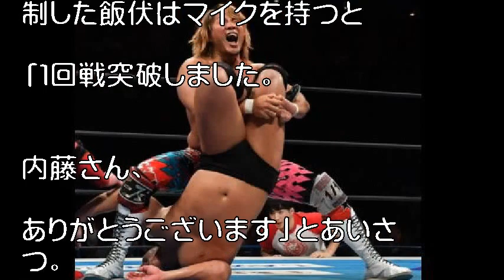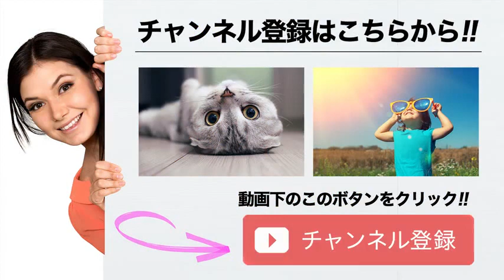ＮＪＣ・飯伏が内藤に激勝！優勝宣言「新しい飯伏を見せる」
内藤（左）にパワーボムを決める飯伏

　「プロレス・新日本」（１０日、ベイコム総合体育館）

 　優勝者に４月６日の米ニューヨーク・マジソンスクエアガーデン大会メインイベントでＩＷＧＰヘビー級王者ジェイ・ホワイトに挑戦する権利が与えられるシングル戦トーナメント「ニュージャパンカップ」の１回戦が行われ、飯伏幸太がＩＷＧＰインターコンチネンタル王者の内藤哲也を破り、２回戦に進出した。

引用:ＮＪＣ・飯伏が内藤に激勝！優勝宣言「新しい飯伏を見せる」

引用元tako2
わらかん
Yohooニュース
NewSphere
音楽、画像